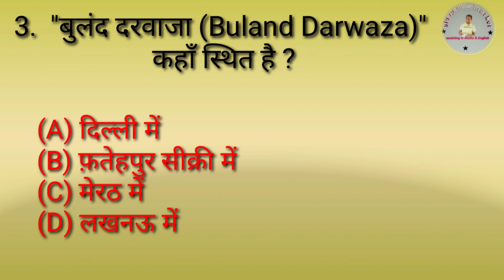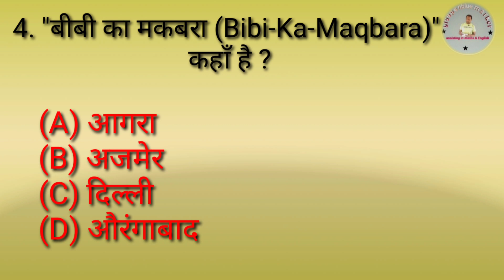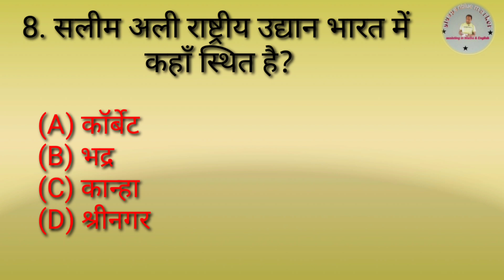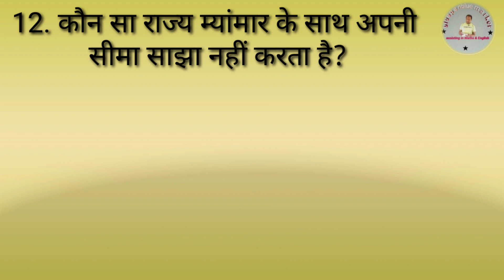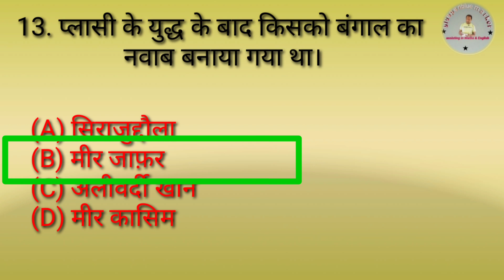Samanya Gyan | General Awareness | Sakshamta pariksha | Gk&GS | Sakchhamta Exam Niyojit teachers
GS for Bihar Sakshamta exam | For Bihar Niyojit teachers | GK & GS

bihar sakshamta pariksha
niyojit teacher sakshamta pariksha 2023
bihar niyojit teacher sakshamta pariksha sakshamta pariksha
bpsc sakshamta pariksha,

about the video:
  this video gives volley of Questions on general awareness very useful for the upcoming Sakshamta exam (competency test for Bihar Niyojit teachers).its a quiz type program that gives four multiple choice  answers for the questions.
All these are most important questions for the competency test.

about the video:
  this video gives

Support Us :
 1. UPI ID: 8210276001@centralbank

tripod stand:

green screen:

About the channel:
even discuss social issue of public concerns.
this channel gives educational content on maths, English and other socially inclined topics to the students of secondary and senior secondary level.

M saalim
salim sir